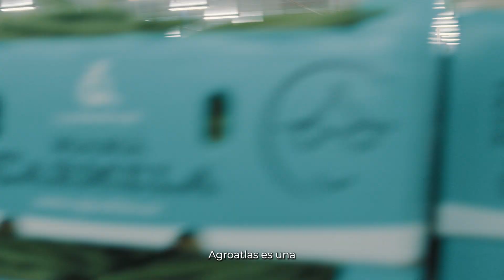Agroatlas - Aiming for Excellence (ES)